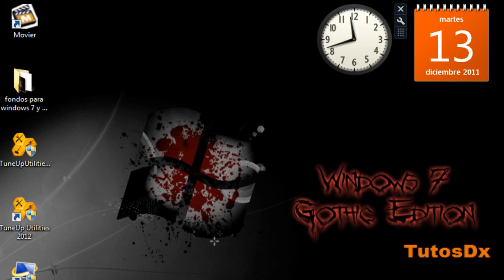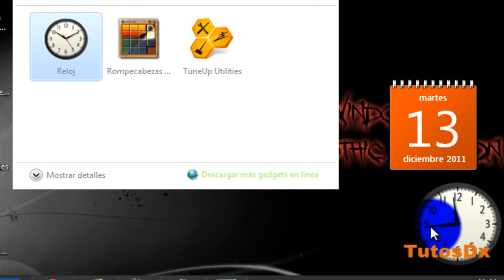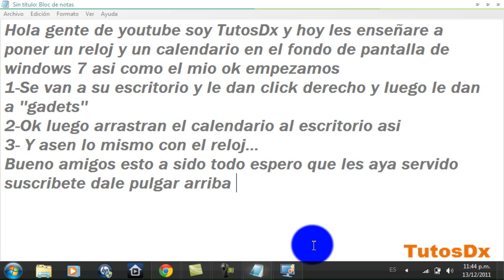Como poner un reloj y un calendario en el escritorio de windows 7